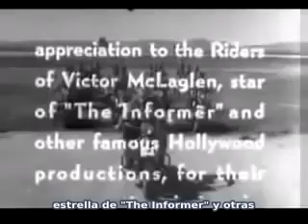¿Cómo funciona el mecanismo diferencial?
Increíble explicación sobre el funcionamiento del mecanismo diferencial de los carros.